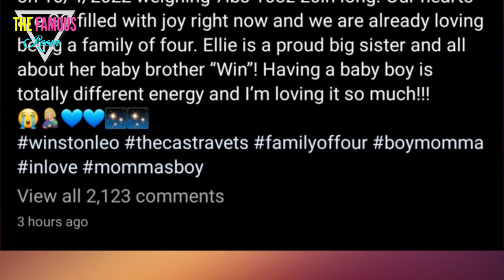Elizabeth Potthast and Andrei Castravet Welcome Baby #2!!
90 Day Fiance fans learned that Libby and Andrei were expecting their second child this spring.

Now, the two have welcomed their baby boy!